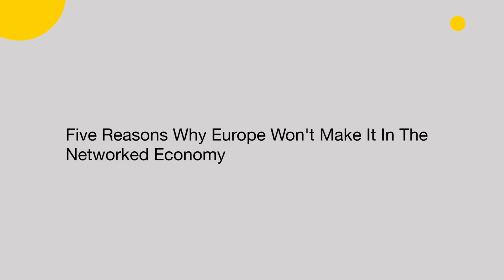Peter Hinssen - Five reasons why Europe won't make it in the networked economy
Peter Hinssen on the five trends that determine success in the global economy and why Europe is missing the boat.